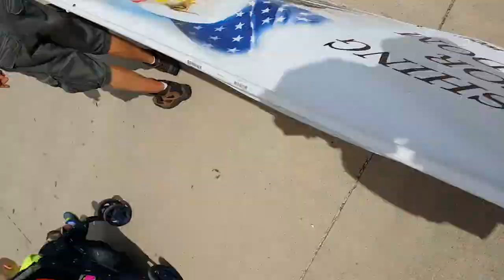Keokuk Labor day parade